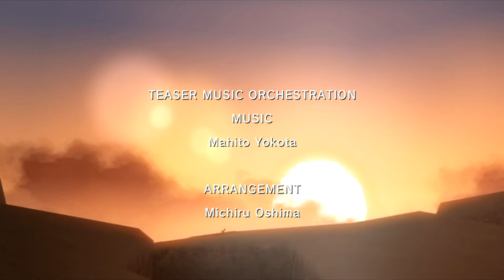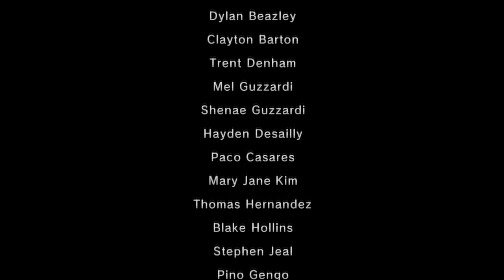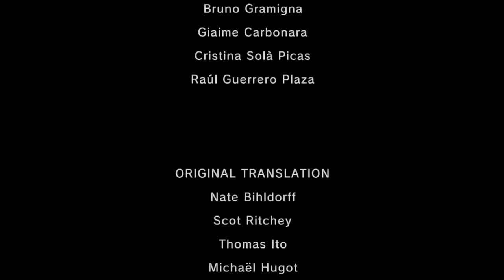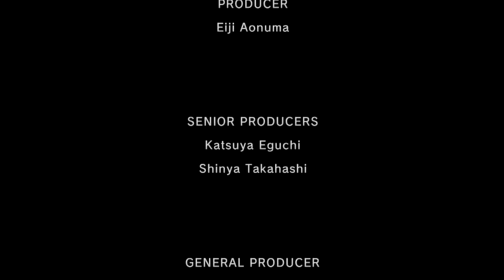TLOZ: Twilight Princess HD -68- A King's Demise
The finale of Twilight Princess HD! Thank y'all for watching! I love and appreciate you!